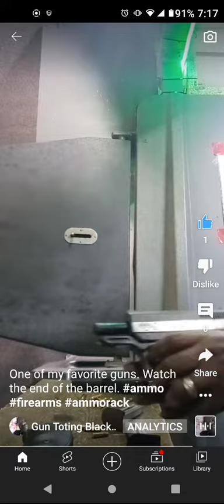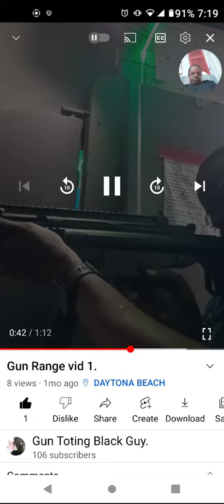Blazing. ammorack ammo firearms